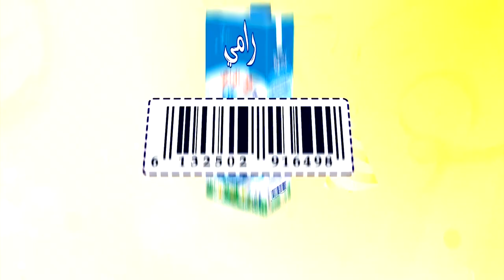BA "Maa Amou Yazid" du 27 juin spéciale Aid El Fitr عمو يزيد" " الاعلان عن الحلقة الخاصة بعيد الفطر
Bande Annonce "Maa Amou Yazid" du 27 juin spéciale Aid El Fitrعمو يزيد" " الاعلان عن الحلقة الخاصة بعيد الفطر